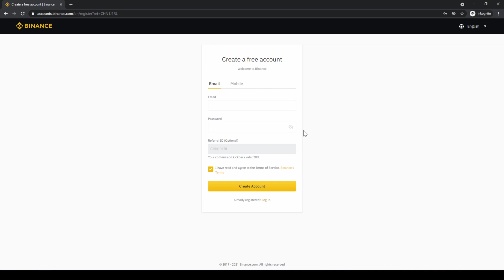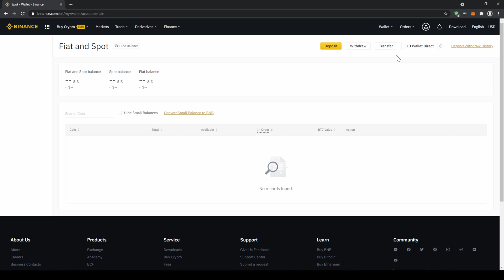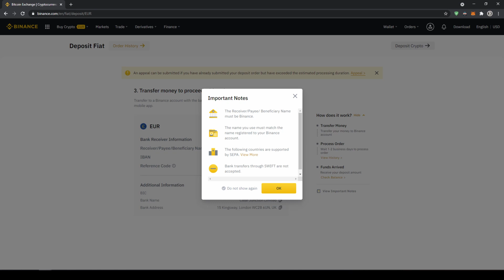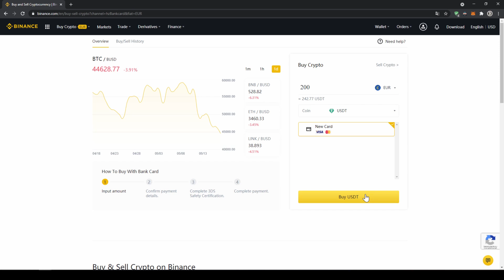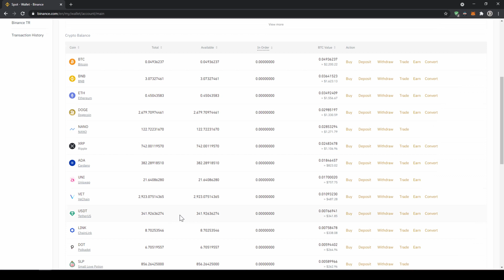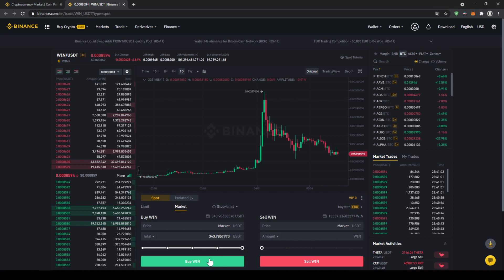How to buy WINkLink (WIN) ✅ Step-by-Step Tutorial [0.08% fees]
This video will explain you how to buy WINkLink in a few simple steps.

On Binance, you can trade 150+ cryptocurrencies, FIAT deposits are possible with bank transfer or credit card, and if you use the link, you will only pay 0.08% fees. :)

⏱️Timestamps⏱️
00:00​ Introduction
00:14 Step 1: Create a Binance Account
00:37​ Step 2: Verification
01:12​ Step 3: Deposit money via bank transfer
02:34​ Step 4: Exchange Fiat for USD Tether
03:31​ Alternative: Buy USD Tether directly by credit card
04:05​ Step 5: Buy WIN
05:16​ End